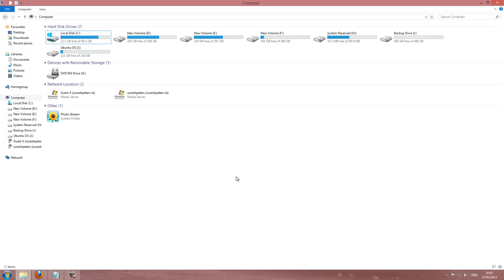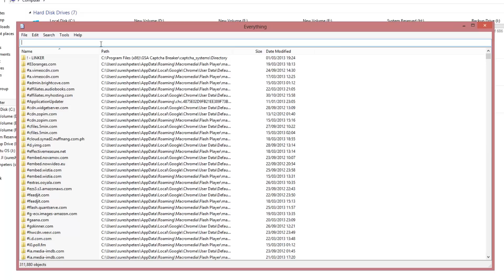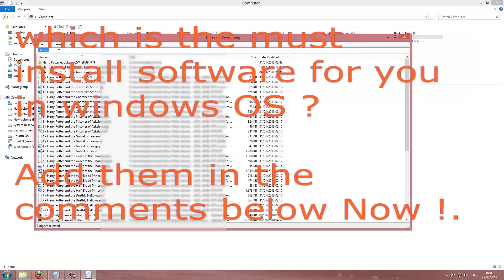Must Install Software For Widows 8, 7, Vista & XP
The must install free software for windows 8, xp, vista, 7